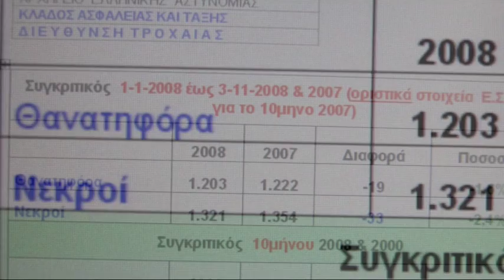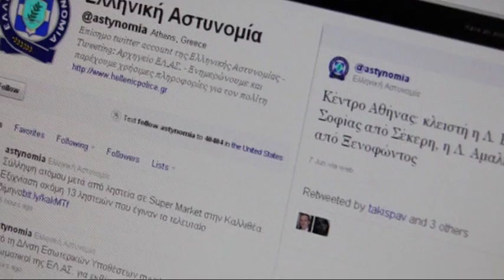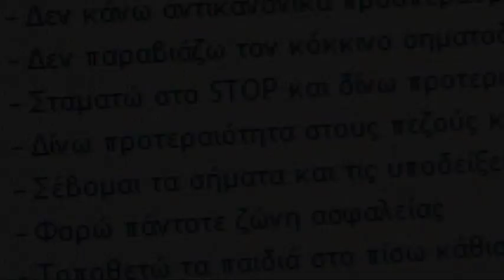Τροχαία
Η Τροχαία αποτελεί ένα σημαντικό κομμάτι της Ελληνικής Αστυνομίας. Το προσωπικό της βρίσκεται καθημερινά στους δρόμους όλης της χώρας, για να συμβάλλει με την παρουσία και την δράση του στον κρίσιμο τομέα της οδικής ασφάλειας. Ας βοηθήσουμε όλοι από την πλευρά μας το έργο της Τροχαίας. Άλλωστε η οδική ασφάλεια είναι υπόθεση όλων μας.